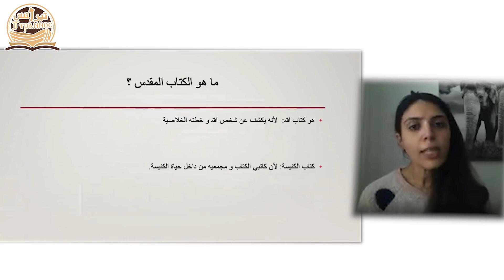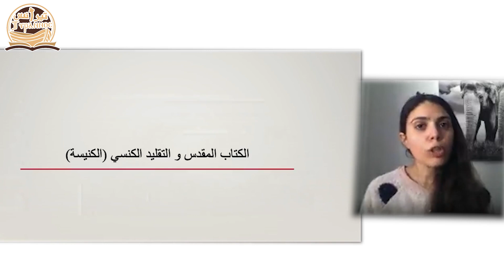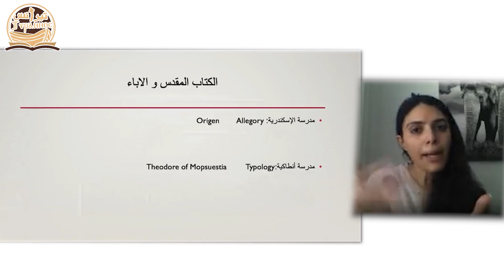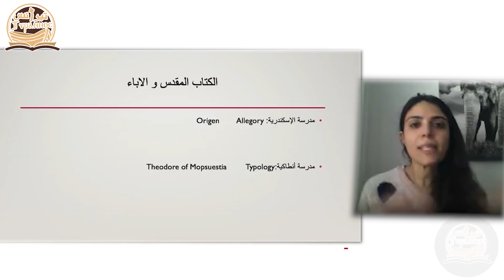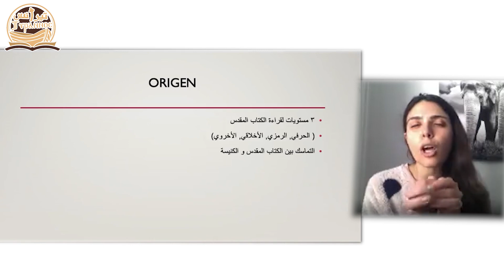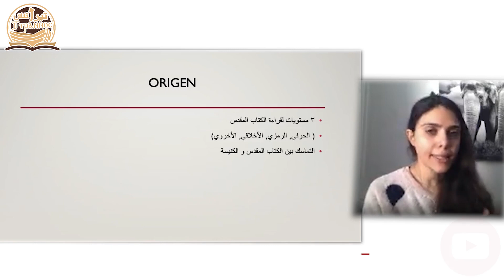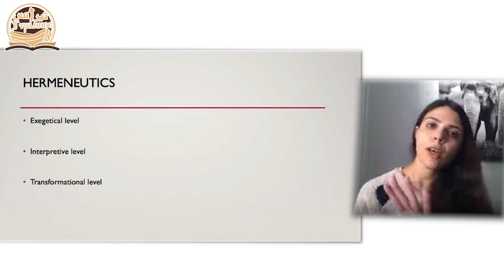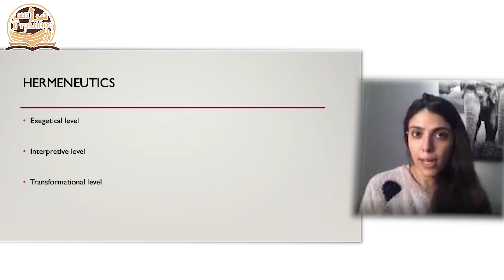قراءة و مفهوم الكتاب المقدس داخل الكنيسة الأرثوذكسية - الباحثة سالي عادل